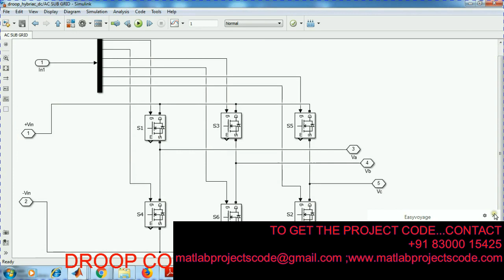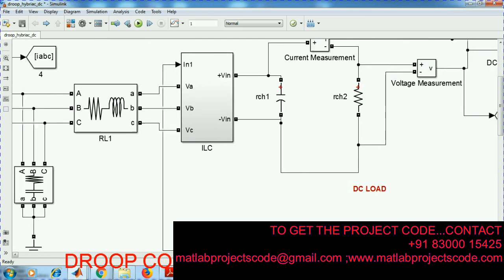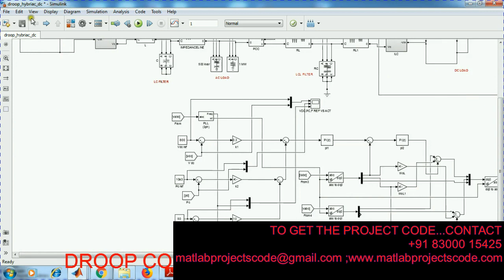A Generalized Droop Strategy for Interlinking Converter in a Standalone Hybrid Microgrid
Simulink model for A Generalized Droop Strategy for Interlinking Converter

The content of the project:
1. IEEE standard reference paper
2. PowerPoint presentation
3. Screenshots
4. Software
5. Source code
6. Videos
7. ReadMe document to guide.

ABSTRACT:
The existence of ac and dc grid leads to a new concept of hybrid microgrid in which both grids are tied by an interlinking converter (ILC). Various control schemes of ILC have been discussed in literature but there is a lack of a generalized, autonomous control which considers the tie line capacity between ac and dc grids. In addition, the majority of schemes involve switching between control modes which increases power losses. To address these issues, this paper presents a generalized droop scheme of ILC for power sharing and control in a standalone hybrid ac/dc microgrid. A 3-dimensional plane is proposed where the axis correspond to dc voltage, ac frequency and converter power. The converter utilizes frequency droop at ac terminal and voltage droop at dc terminal so any change in voltage or frequency results in active power flow from an underloaded to overloaded grid. A corresponding mathematical model is also presented which determines the impact of load change on frequency and dc voltage.